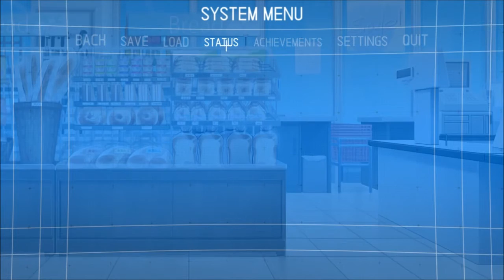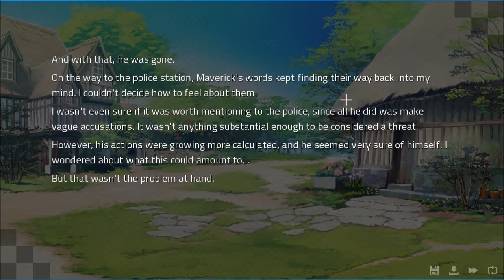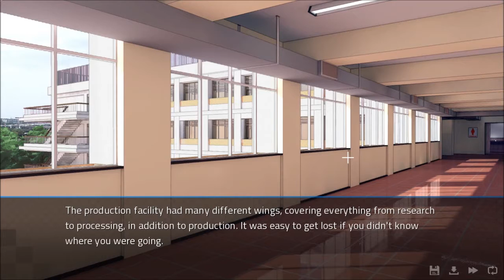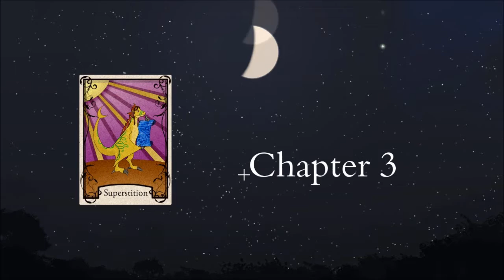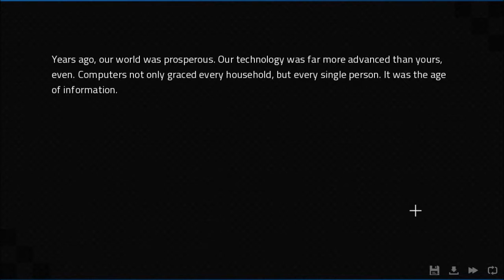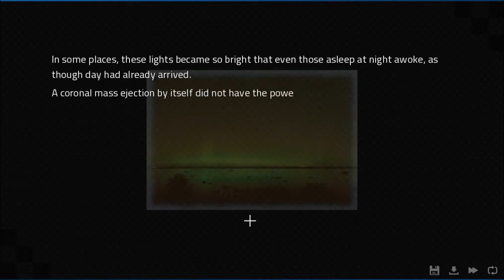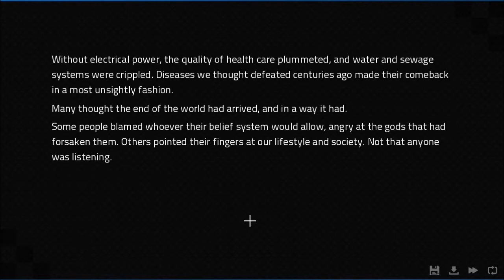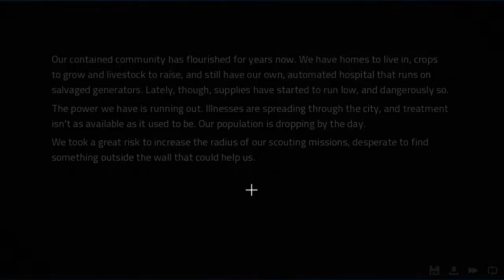Angels with Scaly Wings - Part 4: Eerily Perfect Timing.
You can buy this game, and play it without having a screwball ruin the moment:

My cameo is exactly what I wanted it to be. owo
But then, destiny decides to get rude.

Contest is cancelled.
Also it turns out my steam name is that...
WOOPS.